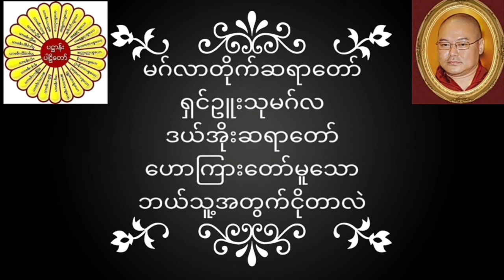မဂ်လာတိုက်ဆရာတော် ရှင်ဥူးသုမဂ်လ(ဒယ်အိုးဆရာတော်) ဟောကြားတော်မူသော ဘယ်သူ့အတွက်ငိုတာလဲ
မဂ်လာတိုက်ဆရာတော် ရှင်ဥူးသုမဂ်လ(ဒယ်အိုးဆရာတော်) ဟောကြားတော်မူသော ဘယ်သူ့အတွက်ငိုတာလဲ တရားတော်